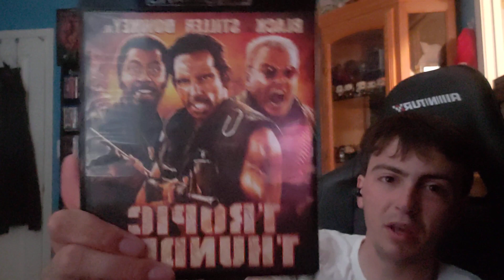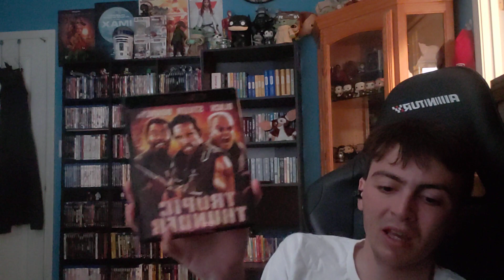Tropic Thunder 4k Haul